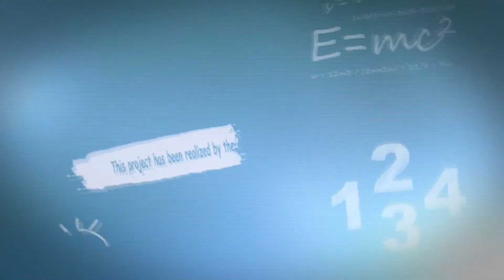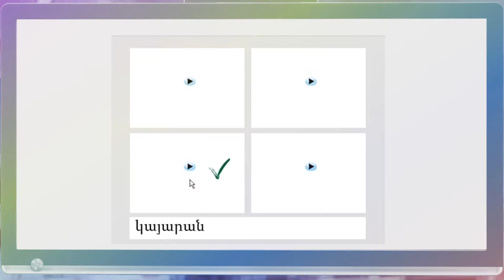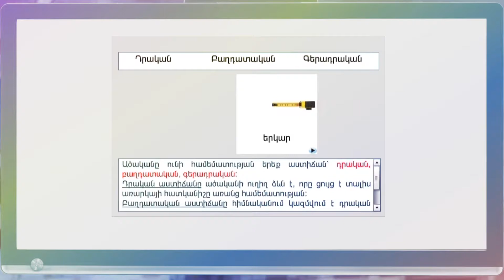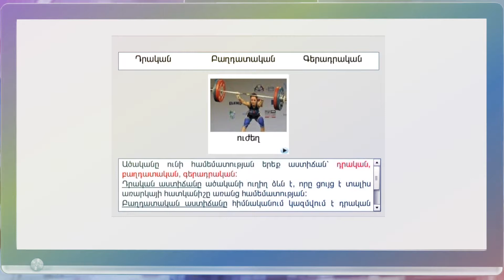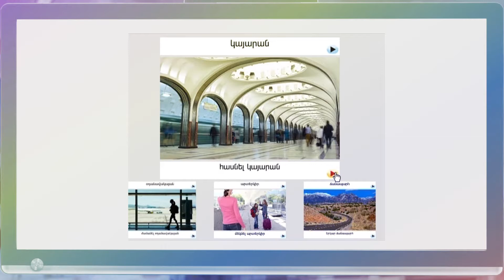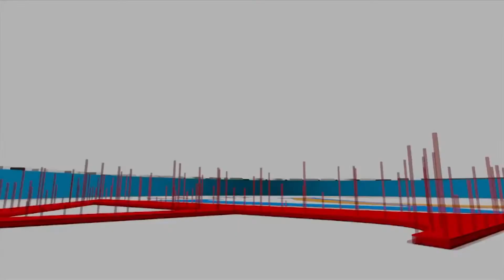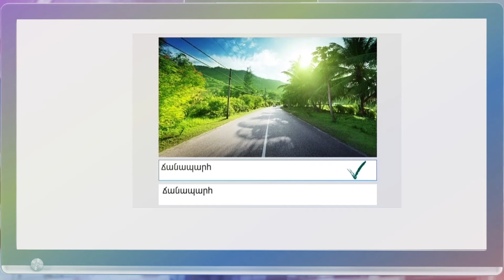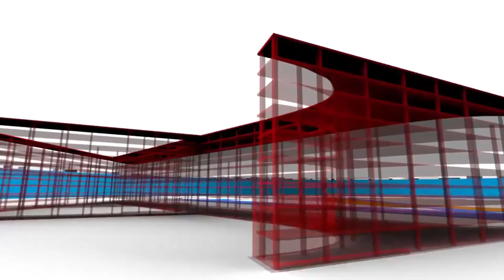AVC TV School: Lesson 21